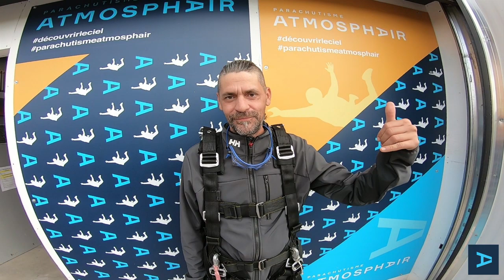Premier saut en parachute Fred Maheu ( Parachutisme Atmosphair 25/09/2021 )